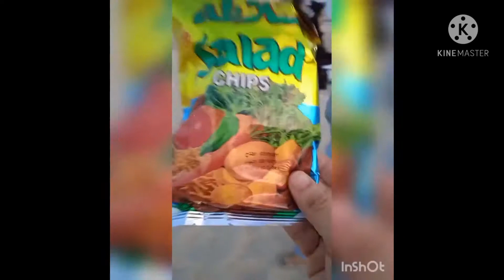brenemich in Dukhan beach